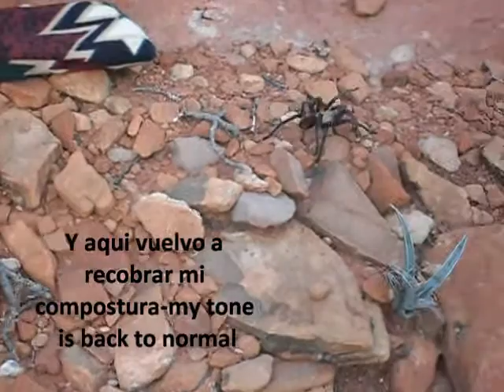Tarántula in Sedona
Tarantula